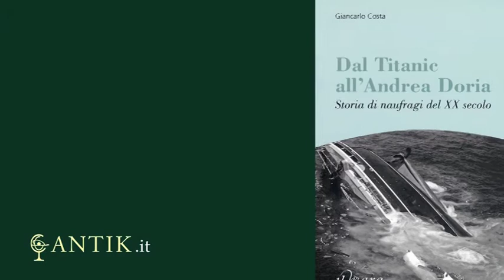Antik - Giancarlo Costa: Dal Titanic all'Andrea Doria